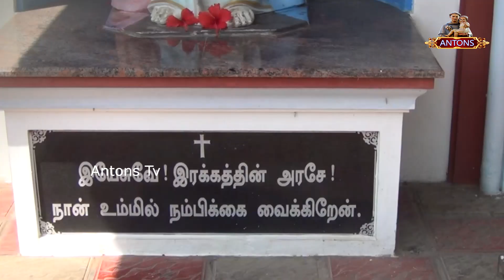Adoration Church | Suramangalam | Antons Tv